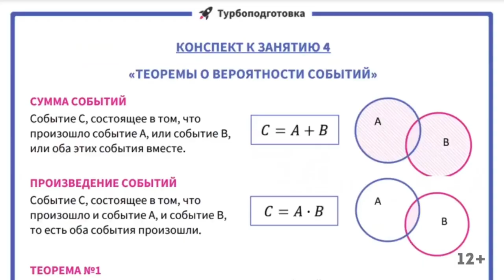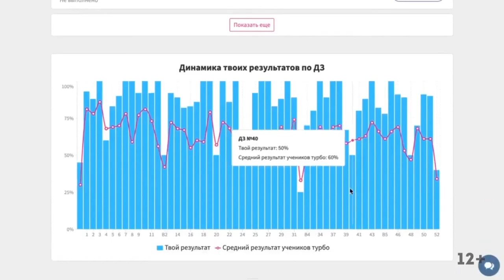Как сдать ЕГЭ по ХИМИИ на 90+ ? Подготовка к ЕГЭ в ОНЛАЙН-ШКОЛЕ ТУРБО🚀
Также у нас идет набор в летнюю школу. Переходи по ссылке ниже и записывайся:

🚀 Готовим к ЕГЭ по ХИМИИ на топовый балл, окружаем заботой и побеждаем лень!

📌 У тебя будет:
💻 12 нескучных вебинаров по полтора часа + 16 домашек каждый месяц.
📱 Топовое приложение со всем необходимым.
‼ 5 жизней на месяц! Не сдал домашку вовремя — минус жизнь.
💔 Потерял все жизни — game over, нам придется исключить тебя с курса.
🚀 Турбо ЕГЭ — онлайн-школа для подготовки к ЕГЭ.

Результаты выпускников Турбо на ЕГЭ по химии в 2023 году:
⚡ 14 выпускников сдали ЕГЭ по химии на 100 баллов.
⚡ Каждый пятый ученик набрал 80+ баллов на ЕГЭ по химии.
⚡ Средний балл среди тех, кто прошёл 90% курса — 73 баллов (средний балл по России — 56,2).
⚡ Наши выпускники поступают в топовые медицинские и химические вузы: РНИМУ им Н.И. Пирогова, Сеченовский университет, ПСПбГМУ, МГУ, СПбГУ, РХТУ им Д.И. Менделеева и др.

До встречи на вебинарах! 💚